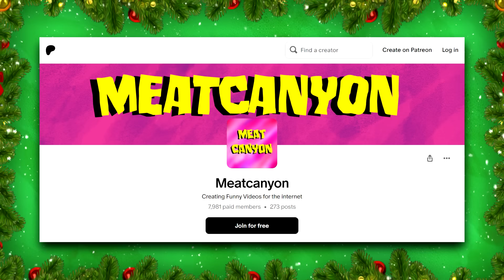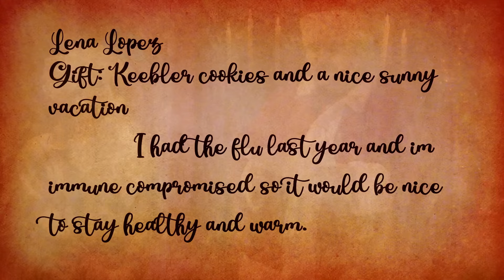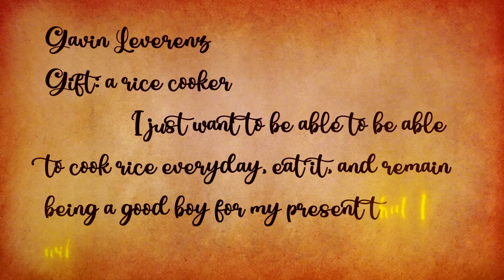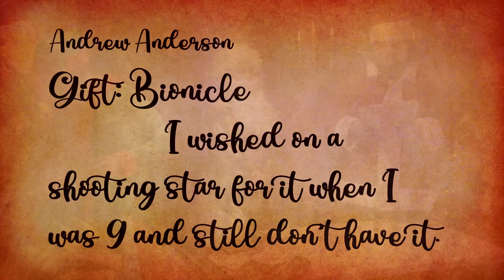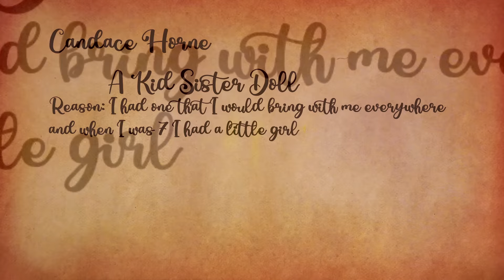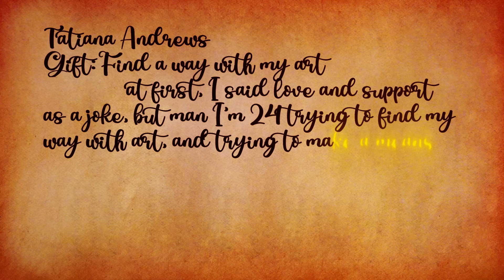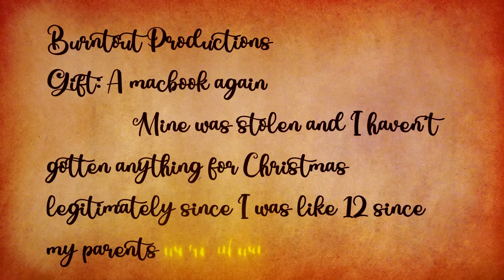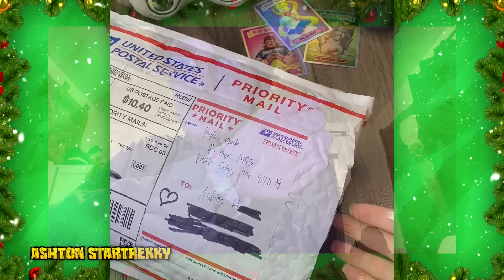Buying the Worst Gifts for My Fans